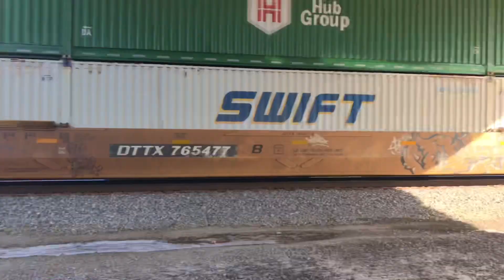(Jan 18th) NS 24A Clears Stockbridge GA With SD70M-2 Leading